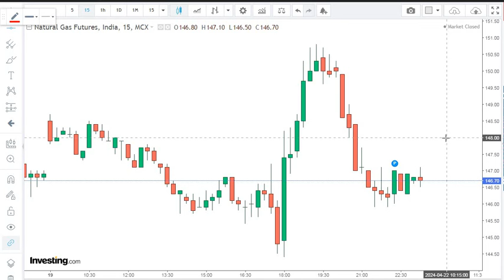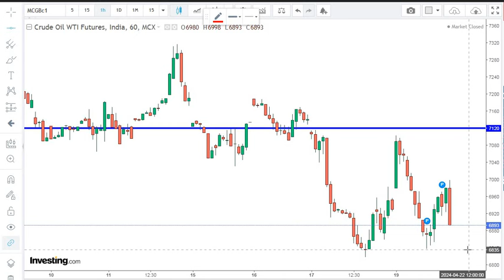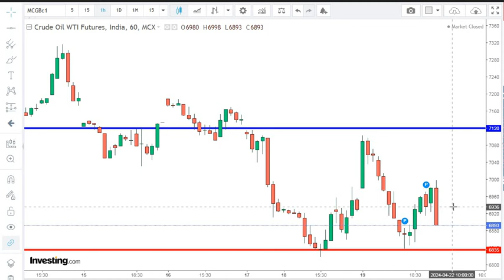natural gas |Crude oil|Mcx News|RVs STRATEGY|Weekly Report|weekly View|Commodity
दुनिया का कोई भी Chart पढना सीखें सिर्फ 30 मिनट मे

My Intraday Trick & Indicators

Buy / Sell  कब करें ?
कितना SL लगाए ?
SL कैसे खिसकाये ?
कब ignore करें Trading?
for learning perspective
सब कुछ सिर्फ 30 मिनिट मे समजे।
for learning perspective

next week view

क्या वापस उपर् भागेगा ?

[Learn how we find Support and Resistance ]

Free video of Online candle sticks pattern

crude oil price  hike ,correction ,Natural Gas ,,commodity ,beginners ,petrol ,Diesel  ,Technicalanalysis,corona impact,support ,resistance,  target,
कच्चे तेल व्यापार रणनीतियों,
 कच्चे तेल की कीमतों का व्यवहार,
 शुरुआती के लिए कच्चा तेल,
 अगले हफ्ते अपडेट,
 कच्चे तेल का साप्ताहिक विश्लेषण,
 अगले सप्ताह दृश्य,
 कच्चे तेल का आउटलुक,